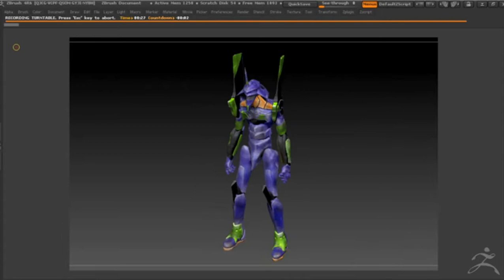Zbrush evangelion preview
just preview my artwork :)